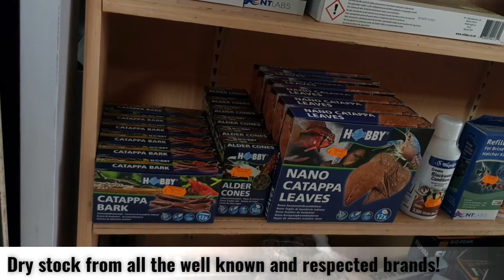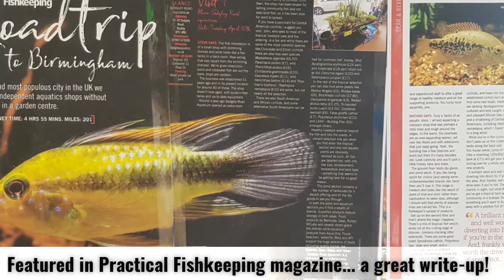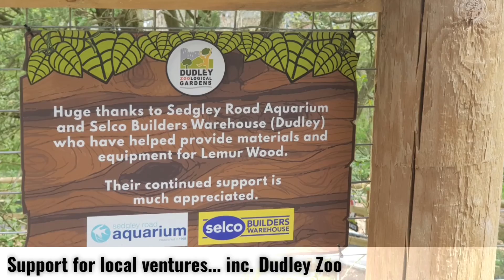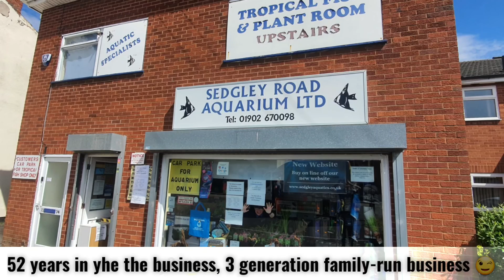What you get when you visit us 😎